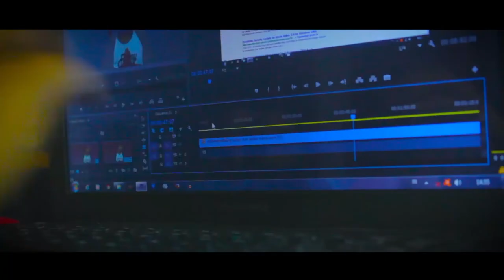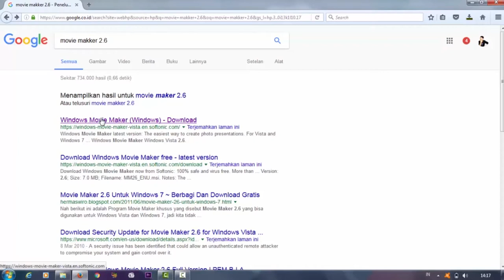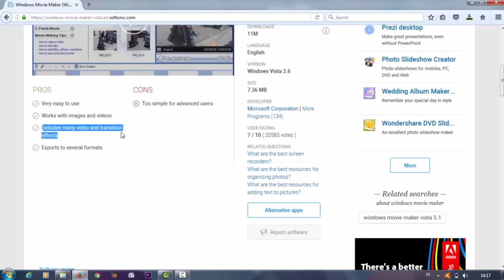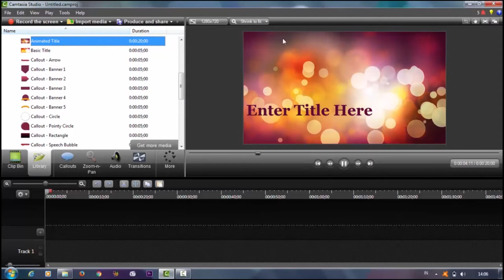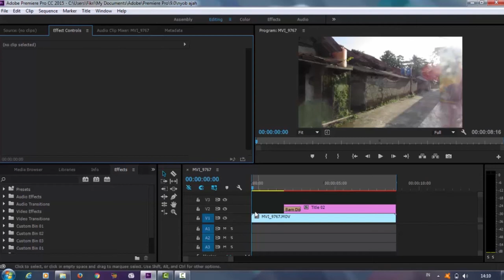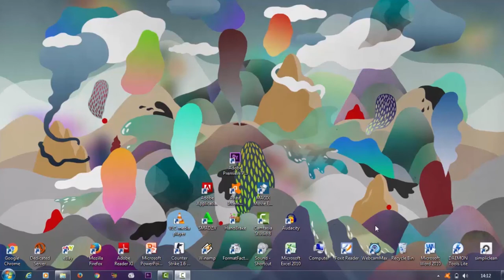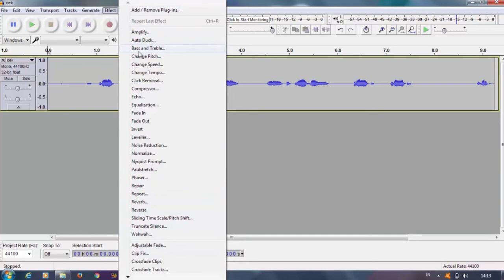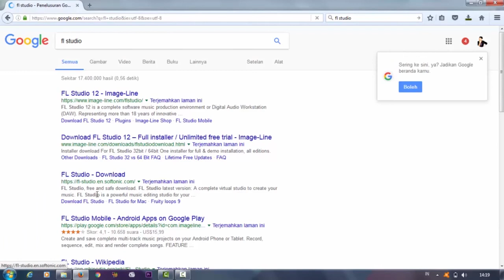Softwere Editing Video dan Audio Untuk Pemula Dan Profesional#Indoesia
Dari spesifikasi pc Low hingga  yang mumpuni

 kita sama sama belajar

softwere editing dari spek komputer rendah sampai tinggi mari simak !

thanks yang udh lihat jangan lupa tonton video yang lainnya ..
silakaN tanya di kolom koLOM komentar ..ya ikuti give awaynya

this location make your happy in my chanel fikri funny
aku akan give away ayo pantau terus